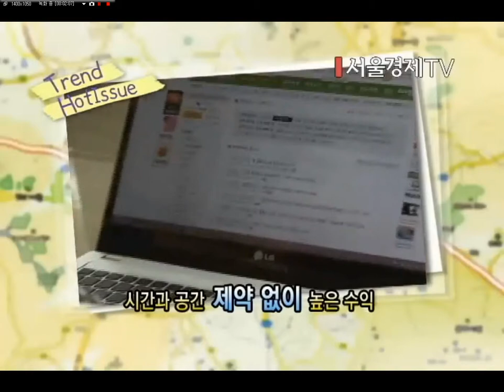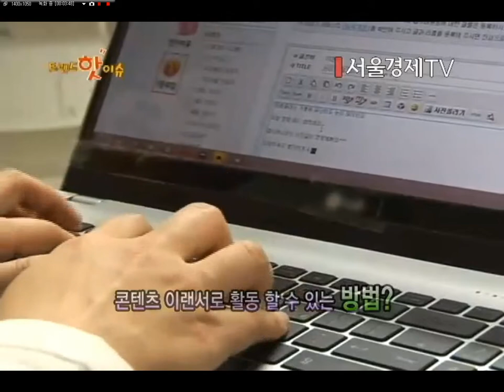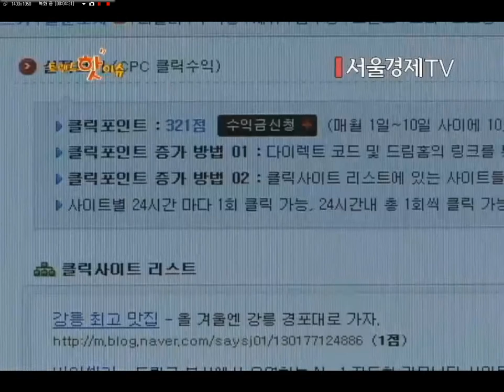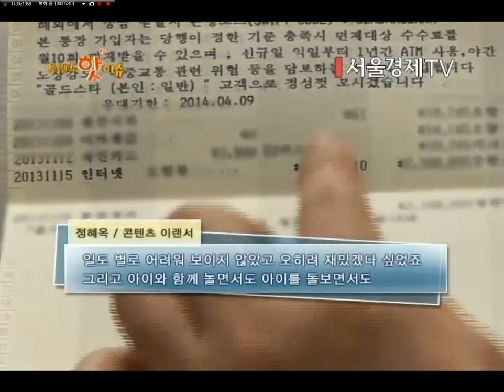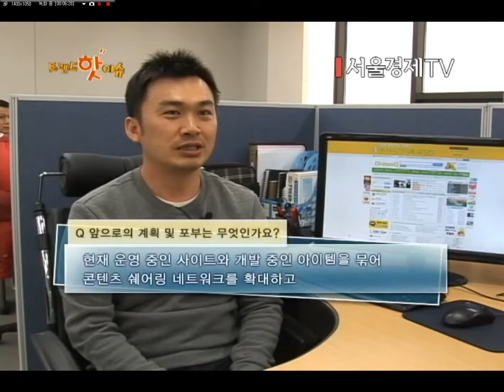재택아르바이트 드림큐 프로젝트에 대해서 알아봅시다.